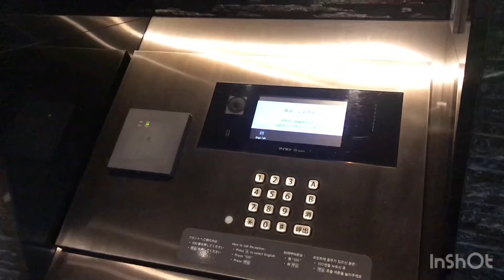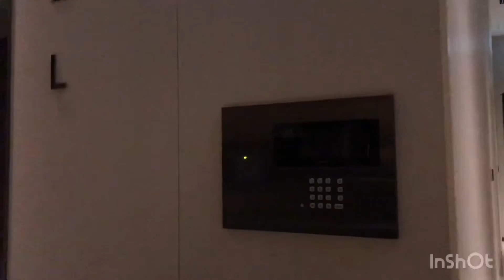Oakwood Premier Tokyo (One of the best Service Apartment in Tokyo)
Oakwood Premier Tokyo
Service apartment
Class 5++